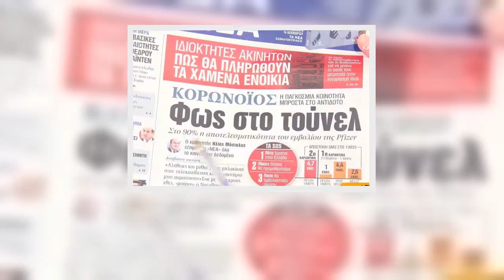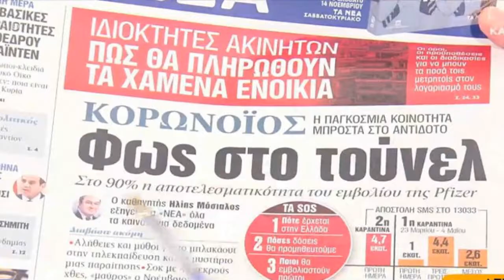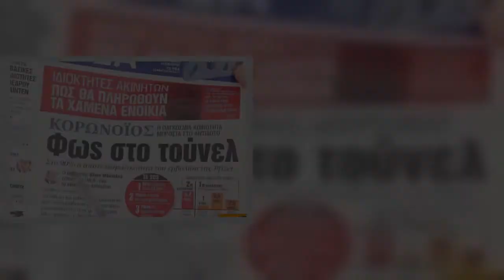✅ Τα πρωτοσέλιδα των εφημερίδων (10/11)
✍ Οι κεντρικοί τίτλοι στα πρωτοσέλιδα των εφημερίδων για σήμερα 10/11! Tο Athensmagazine.gr σας φέρνει καθημερινά στο φως τα θέματα της ειδησεογραφίας, όπως αναδεικνύονται στον Ελληνικό Τύπο από την εκπομπή την "Ώρα Ελλάδος" του Open.   Δείτε αναλυτικά τα πρωτοσέλιδα των σημερινών εφημερίδων στο Athensmagazine.gr:        The Bachelor: Γ@μνόστηθη η γυναίκα που έχει τρελάνει όσο καμία άλλη τον Βασιλάκο - Σάλος στο διαδίκτυο  PHNjcmlwdCBzcmM9Imh0dHBzOi8vcGxheWVyLmdsb21leC5jb20vaW50ZWdyYXRpb24vMS9nbG9tZXgtcGxheWVyLmpzIj48L3NjcmlwdD48Z2xvbWV4LXBsYXllciBkYXRhLWludGVncmF0aW9uLWlkPSI0MDU5OXoxM2p4d3k4aG5kIiBkYXRhLXBsYXlsaXN0LWlkPSJ2LWM2emMxdjNrYmR0ZC1zZiIgZGF0YS13aWR0aD0iNTg4IiBkYXRhLWhlaWdodD0iMzMwIj48L2dsb21leC1wbGF5ZXI+PGRpdiBpdGVtcHJvcD0idmlkZW8iIGl0ZW1zY29wZSBpdGVtdHlwZT0iaHR0cHM6Ly9zY2hlbWEub3JnL1ZpZGVvT2JqZWN0Ij48bWV0YSBpdGVtcHJvcD0ibmFtZSIgY29udGVudD0izpXPhs63zrzOtc+Bzq/OtM61z4IgMTAvMTEvMjAyMDogzqTOsSDPgM+Bz4nPhM6/z4POrc67zrnOtM6xIj48bWV0YSBpdGVtcHJvcD0iZHVyYXRpb24iIGNvbnRlbnQ9IlBUM00zMlM ...